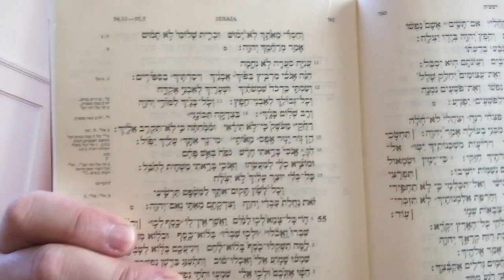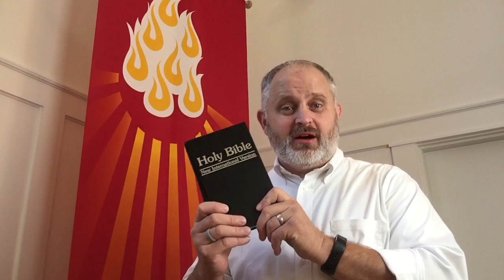God Sends the Holy Spirit - A Children's Message!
A children's message on how God sent, and continues to send the Holy Spirit through his Word so we can share the Gospel!